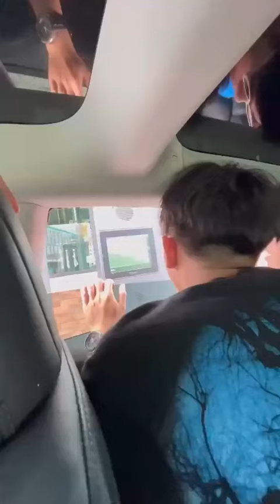ท่านเอส แกล้งพนักงาน KFC จะโดนเล่นไหมนะ ?